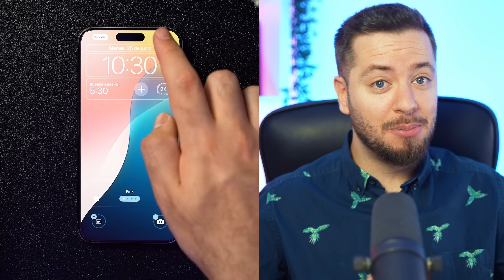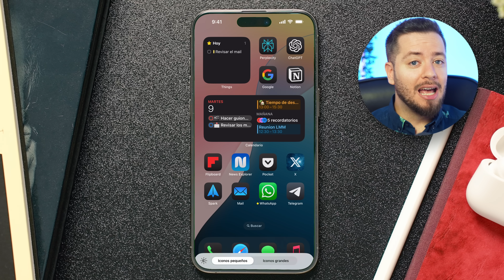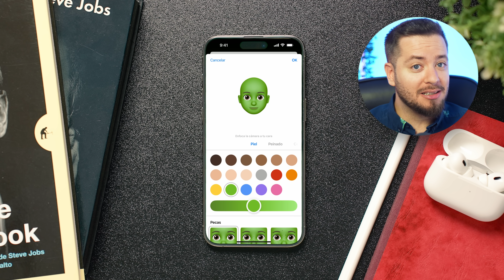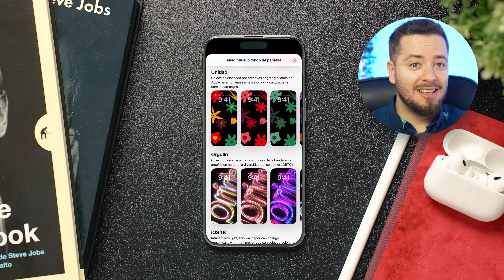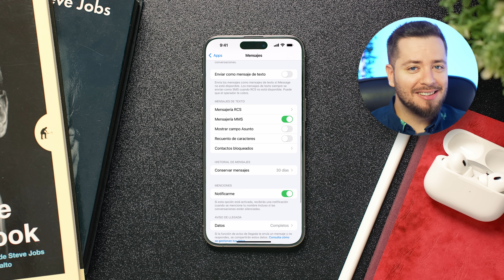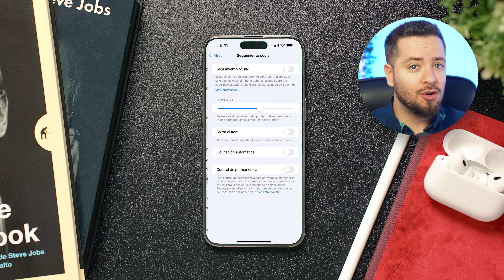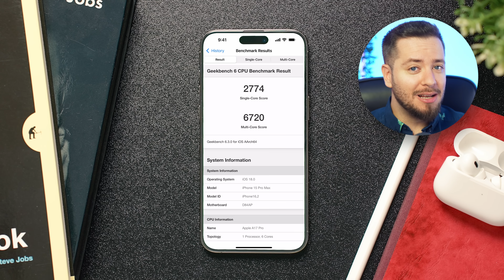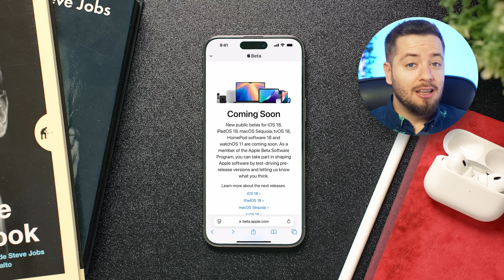iOS 18 Beta 3: ¡10 CAMBIOS SORPRENDENTES que NO esperaba! (ANÁLISIS COMPLETO)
¿Quieres saber qué trae la tercera beta de iOS 18? En este video te contamos todo lo que necesitas saber: nuevas funciones, cambios en la interfaz, mejoras en el rendimiento y duración de la batería. Además, te damos nuestras primeras impresiones y te contamos si vale la pena instalar esta beta. ¡Descúbrelo todo aquí!

🎬 Momentos destacados del vídeo:
0:00 - iOS 18 beta 3 novedades
0:15 - Peso de la actualización Beta 3
1:10 - Novedades visuales de la Beta 3
2:05 - Modo oscuro en iconos de terceros
3:07 - Botón de selección en la app de fotos
4:16 - Rediseño en la interfaz de emojis
5:26 - Nuevo fondo de pantalla dinámico
5:54 - Interfaz mejorada para la linterna
7:13 - Activación de mensajes RCS en España
8:05 - Mejoras en la función de seguimiento ocular
8:46 - Nueva función "En escena" en Apple TV+
9:14 - Rendimiento y batería en la Beta 3

✨ Etiquetas del video